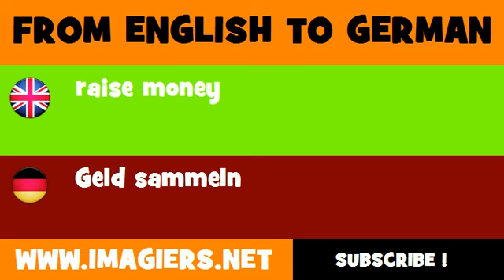FROM ENGLISH TO GERMAN = raise money